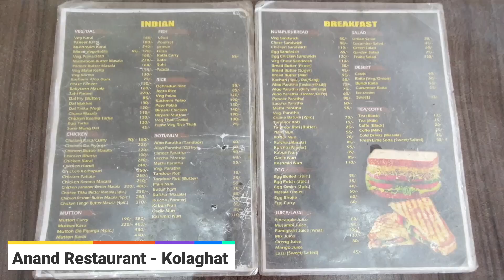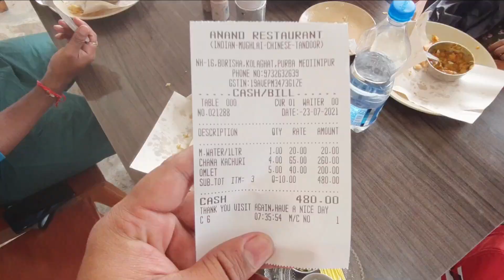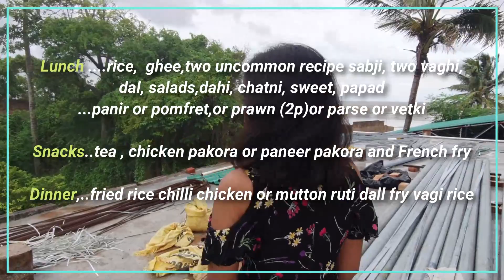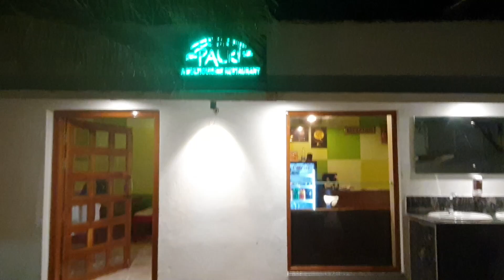Mandarmani Neel Nirjone Resort | July 2021 After Yesh Cyclone | Bike Ride Kolkata To Mandarmani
Mandrmani Neel Nirjone Resort | July 2021 After Yesh Cyclone | Bike Ride Kolkata To Mandarmani

মন্দারমণিতে থাকার অনেক রিসোর্টস আছে, কিন্তু যদি আপনি একান্তে নিরিবিলিতে সমুদ্রকে উপভোগ করতে চান অরে সাথে অসাধারণ খাবার দাবারের স্বাদ নিতে চান তাহলে " নীল নির্জনে রিসোর্ট " আপনাদের জন্য একটা ভালো ঠিকানা হতে পারে।
এই রিসোর্টটি একদম মন্দারমণি সমুদ্র সৈকত এর সামনে অবস্থিত।  দুই রকমের থাকার জায়গা আছে। মেইন বিল্ডিং এর প্রথম এবং দ্বিতীয় ফ্লোর এ থাকার জায়গা আছে (রুম রেন্ট ২২০০ থেকে ৩০০০) এবং যদি কটেজ এ থাকতে চান তাহলে প্রায় ২০০০ টাকা ভাড়া পড়বে।  রুমের ভাড়া কিন্তু একই রকম থাকে না, সময় সময় পরিবর্তন হতে থাকে, আপনি রুম এর ভাড়া নিয়ে একটু দরাদরি ও করতে পারেন।
খাবার দাবার অসাধারণ লেগেছে আমাদের আর তার সাথে সাথে হোটেল এর স্টাফ দেড় সার্ভিস ও খুব ই ভালো, আর এই হোটেল এ পযাপ্ত পরিমান স্টাফ আছে তাই আপনাকে কোনো সার্ভিস এর জন্য খুববেশি  অপেক্ষা করতে হবেনা।
আপনি চাইলে আপনার মন পছন্দ মতন খাবার দাবার অর্ডার করে খেতে পারেন অথবা প্যাকেজ নিতে পারেন জন প্রতি ৮০০ টাকা প্রতি দিনের জন্য যাতে আপনারা নিম্নলিখিত মেনু পাবেন :
Lunch .rice, ghee,two uncommon recipe sabji, two vaghi, dal, salads,dahi, chatni, sweet, papad...panir or pomfret,or prawn (2p)or parse or vetki
Snacks..tea , chicken pakora or paneer pakora and French fry
Dinner,..fried rice chilli chicken or mutton ruti dall fry vagi rice
Resort Details :
Address : Sonamui Gram, Dadanpatra, Mandarmani, West Bengal 721455
Note : একটা কথা বলে রাখা দরকার যশ সাইক্লোন এর পরে রিসোর্ট অব্দি যাওয়া আসা তা আপনাদের বিচ থেকেই করতে হবে, যদি আপনারা গাড়ি নিয়ে যান তাহলে সেটা রিসোর্ট থেকে একটু দূরে রাখতে হবে , অবশ্য হোটেল থেকে পিক করার সুবিধা ও আছে ।